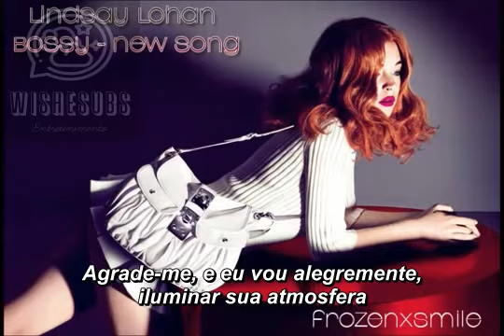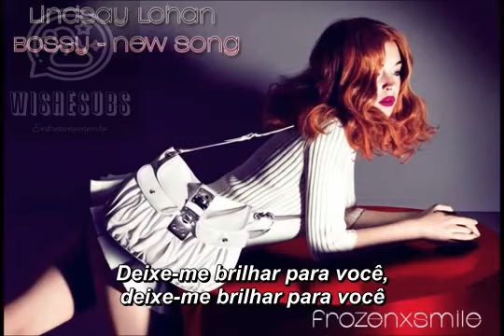Lindsay Lohan - Bossy (Legendado PT-BR)